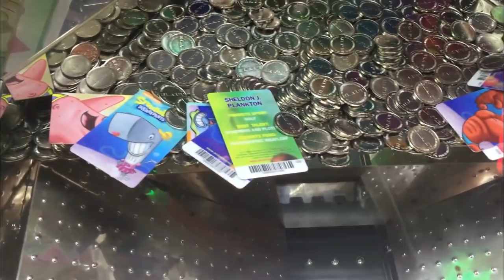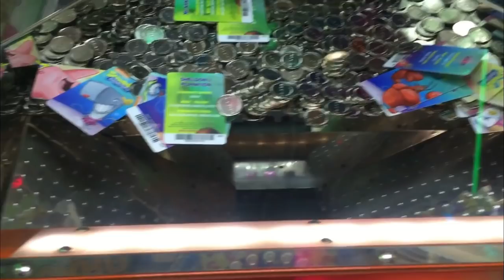Sponge Bog Coin Pusher Gary Card Malfuntion